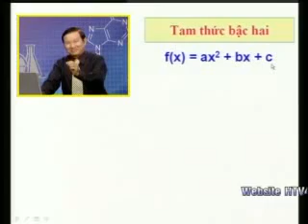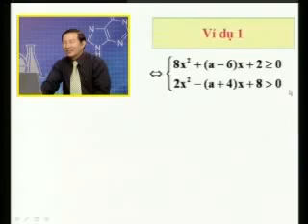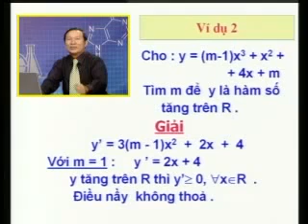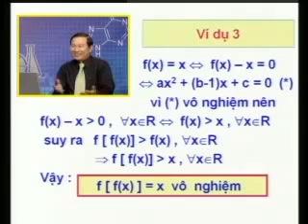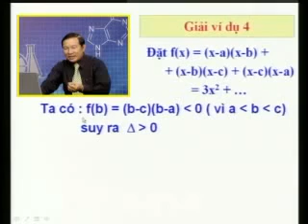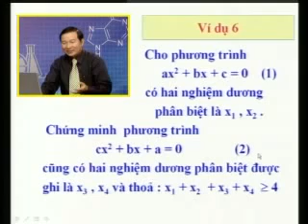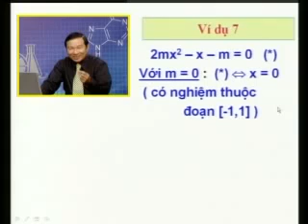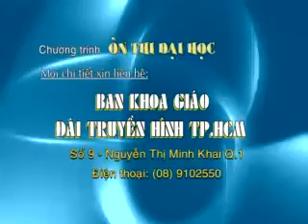ÔN THI ĐẠI HỌC MÔN TOÁN 2012 BAI 41+42